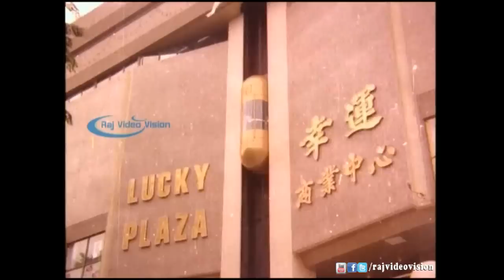Priya Full Movie Part 7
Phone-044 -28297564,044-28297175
          Priya
Directed    :  SP. Muthuraman
Produced  :  S. P. Thamizharasi
Written     :  Sujatha
                  Panju Arunachalam
Starring    :  Rajnikanth
                  Sridevi
                  Ambarish
                  Singapore Asha
                  Major Sundarrajan
Release date:19 December 1978
Running time:192 mins
Language    :Tamil

Priya (Sridevi) is a movie star, who is exploited by her producer Janardhan (Major Sundarrajan). Janardhan has such a tight control over Priya's financial and personal affairs that he even refuses to let her get married to her boyfriend Bharat (Ambarish).
Just before she flies off to Singapore (which actually was shot in Malaysia and Singapore) for a film shoot, Priya seeks the help of Lawyer Ganesh (Rajnikant) to assist her in getting rid of Janardhan.
How Ganesh helps Priya overcome her problems accounts for the rest of this movie, which includes a side story of Ganesh falling in love with a Malay-Indian girl.